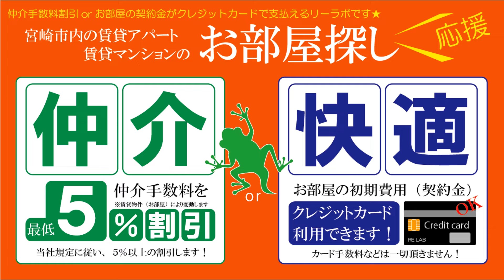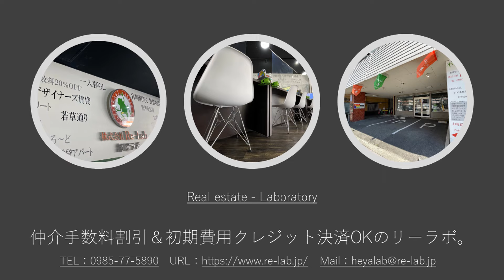宮崎市 賃貸 2DK 繁華街の中で飲んで帰るのが楽なお部屋 ノムラビル 504号【不動産のリーラボ】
宮崎市中央通2DK賃貸物件。ノムラビル 空室情報